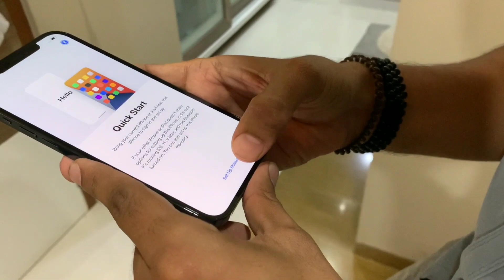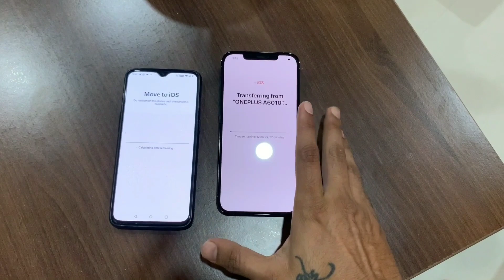FINALLY I BOUGHT NEW iPHONE FOR VLOGGING l iPHONE UNBOXING AND FAMILY REACTION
Hey guys
After a long wait i bought my new iphone.
Abse vlogging hogi new iphone se ❤️
So aaj hoga iphone unboxing and bahot kuch..
Watch the video till end
Hope you gonna njoy it
iPhone iphone12promaxunboxing iphone13 vloggingwithiphone dharmenpurohit iphoneunboxing famliy reaction#iphonereview#newiphoneunboxing
Hello my name is Dharmen Purohit and iam a Vlogger from Belgaum/ Belagavi